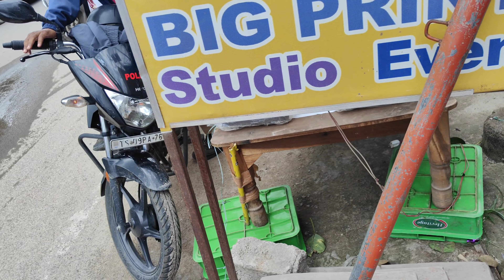🔥🔥⚡Second day of selling genesis🔥⚡🔥vlog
🔥🔥⚡Second day of selling genesis🔥⚡